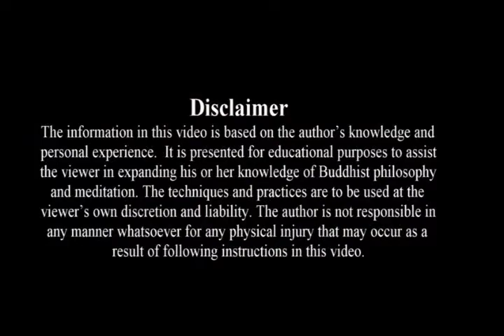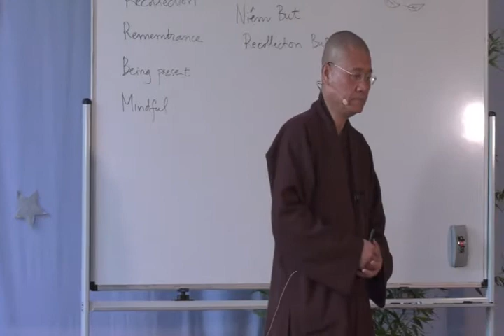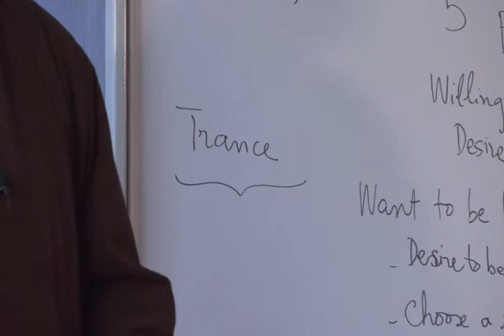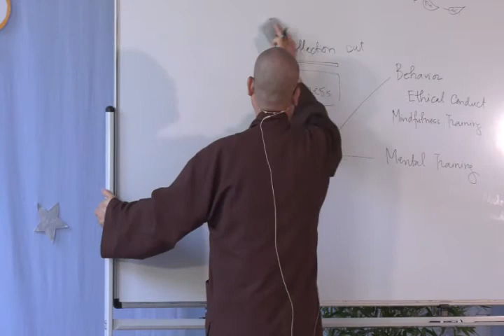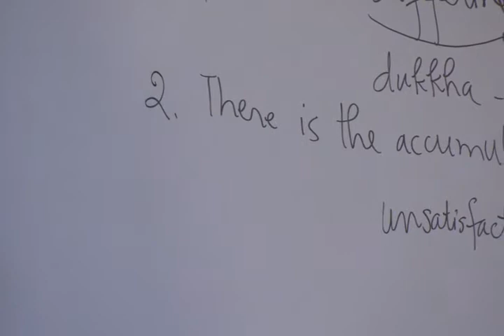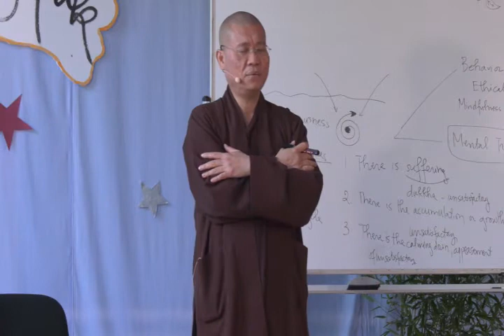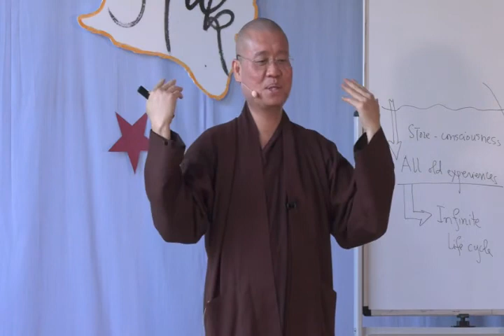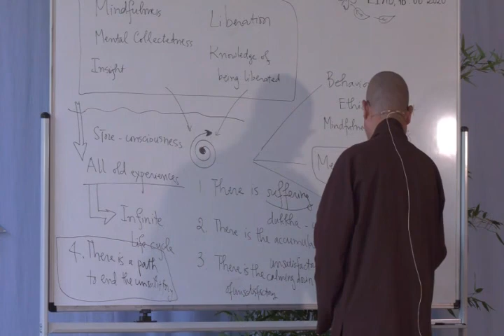Dharmatalk br. Phap An, EIAB 16-08-2020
Dharmatalk door br. Phap An, EIAB 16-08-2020